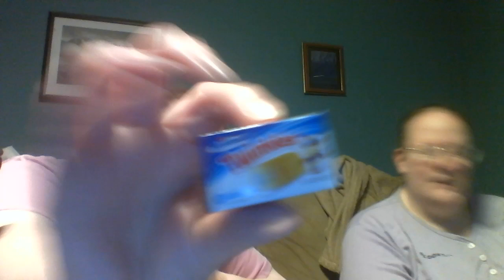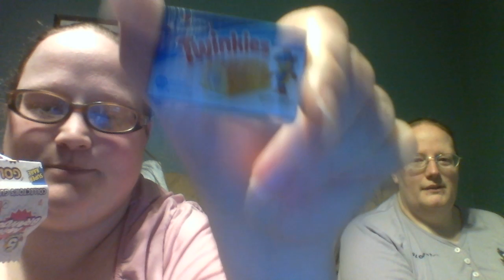5 Surprise Mini Brands (6)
We love these minis!!! Check out Dr.Pimple Popper!!! It's so cool to watch cysts get squeezed!!